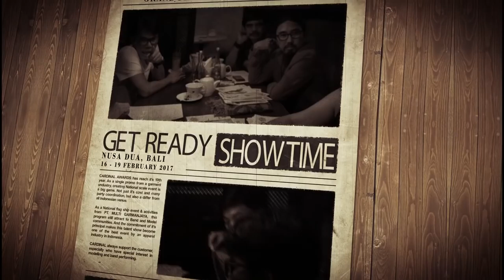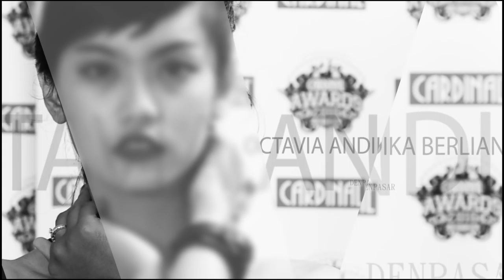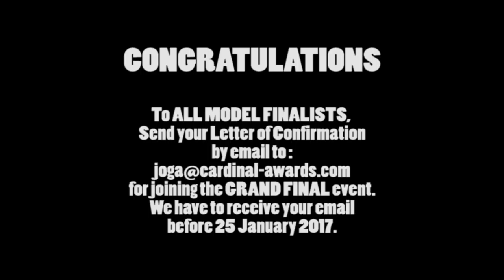CARDINAL AWARDS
54 Best Models from CARDINAL AWARDS 2016 Model Audition finally released. Check it out...! And get ready for the Grand Final, mid February 2017 in Nusa Dua - Bali